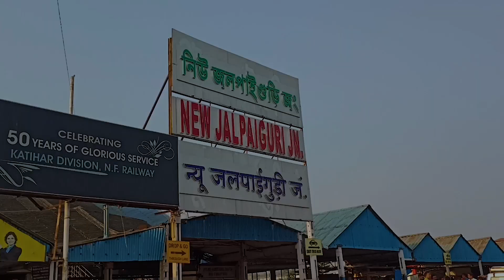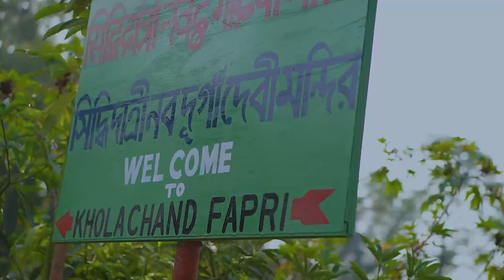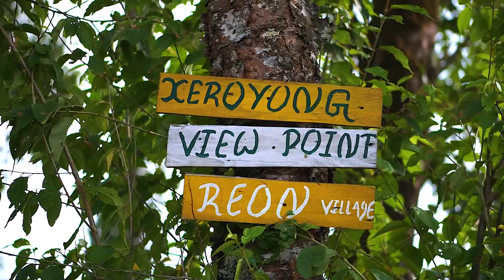কালিম্পঙ ভ্রমণ গাইড Part 1। NJP to Kalimpong | Panbu Dara | Xeroyong | Nokdara view point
Kalimpong Tour Plan 2023 | কালিম্পঙ ভ্রমণ গাইড Part 1। NJP to Kalimpong |   Panbudara View Point | Xeroyong  | Nokdara view point

The Brick House Stay*
Mahadev Chhetri  ( Owner ) -

Kalimpong Side scenes
All Kalimpong Tourist Spot
Panbudara view point
xeroyong view point
Nokdara lake